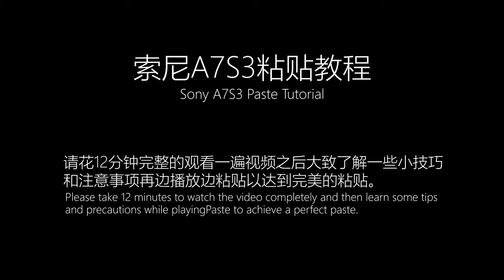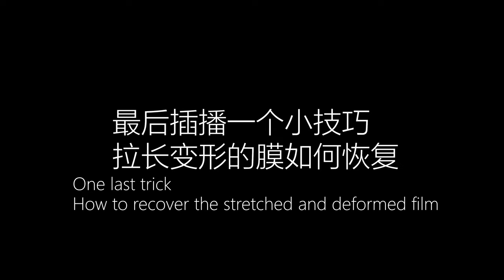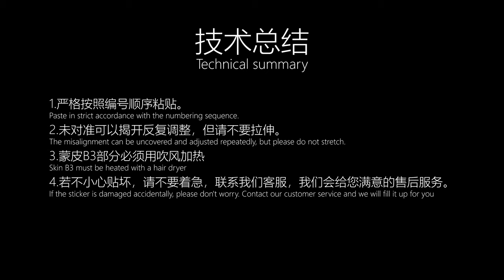mebont SONY A7S3(ALPHA S III) Protect skin 3m FILM